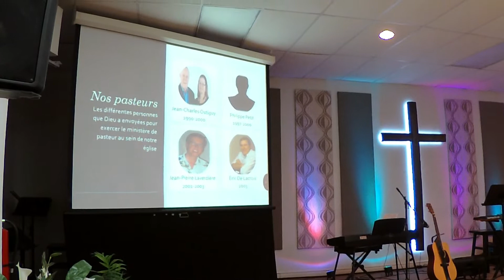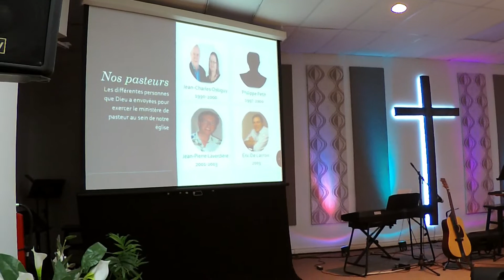Honneurs aux piliers du Centre Chrétien Alma